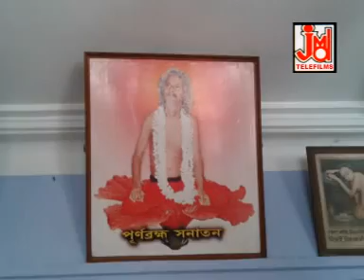JMD Ventures Ltd // BHABBAD O BASTUBAD // ASIM SARKAR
Title : BHABBAD O BASTUBAD
Artist : ASIM SARKAR

Music Arranger
Audio Recording Studio - JMD
Video Director
Edit Video
Make-up & Dress
# Category- Devotional
# Language- Bengali
# Pictured By-